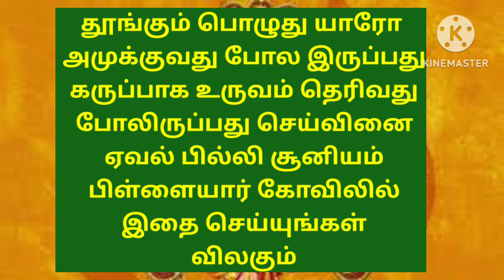செய்வினை அகலும் கெட்ட சக்தி அகலும் பிள்ளையார் கோவிலில் வைத்து இது மாதிரி செய்யுங்கள்